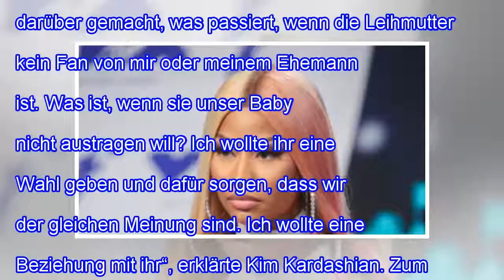Darum sprach kim kardashian mit ihrer leihmutter klartext